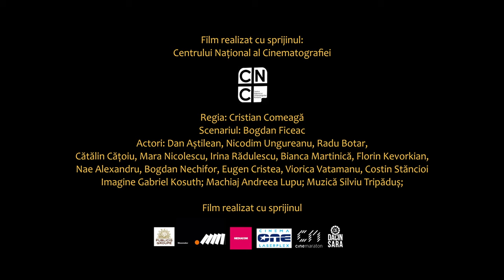La Snagov - Trailer | Cristian Comeagă | Dan Aștilean, Nicodim Ungureanu, Radu Botar, Mara Nicolescu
„La Snagov” prezinta o frescă subterană a societății românești la varf, o analiză subtilă, dar emblematică, a factorilor de influență din umbră, a eminențelor cenușii care fac și sparg destinul unui popor.

La cinema din 15 martie 2024.